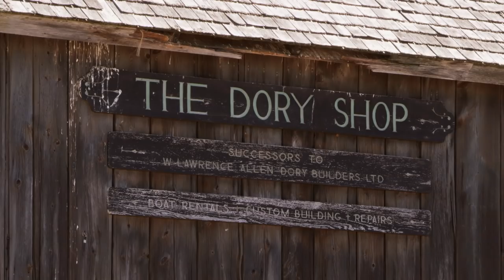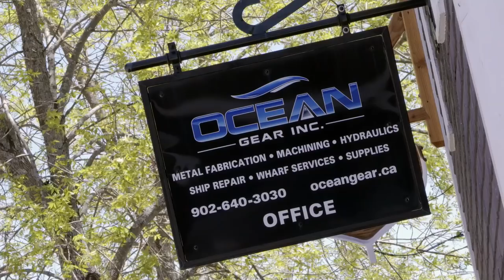Lunenburg's Working Waterfront 2019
A look at Lunenburg's working waterfront and those who call it home.